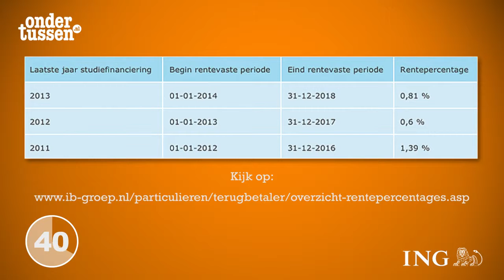Slimmer in 60 Studieschuld